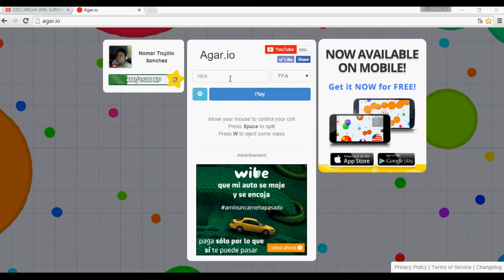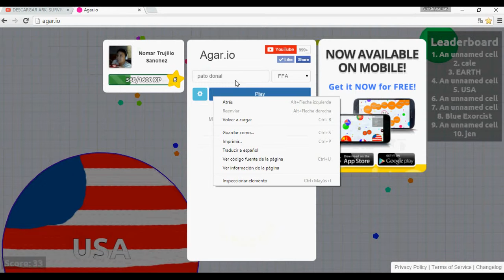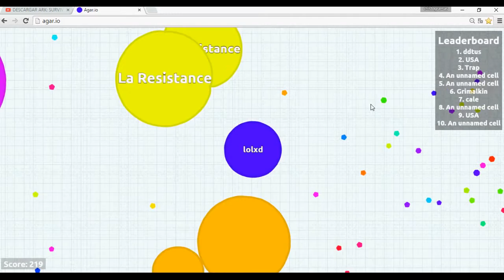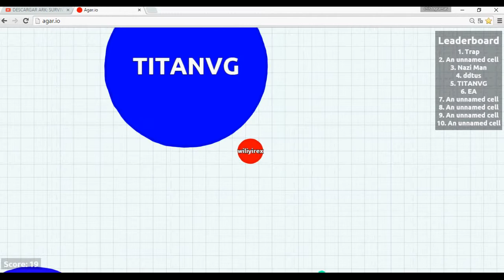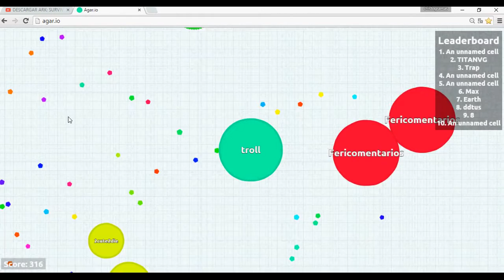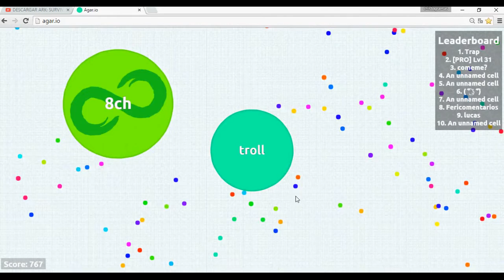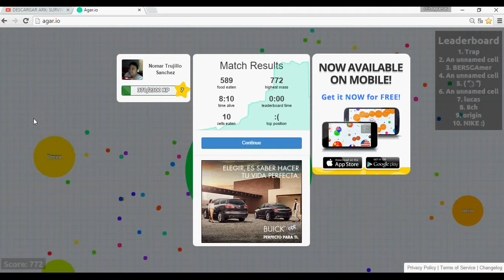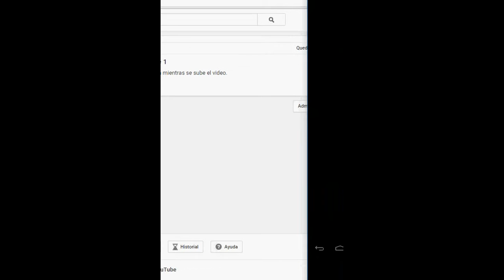MOMENTOS EN TODO ESTE TIEMPO PART 3/5